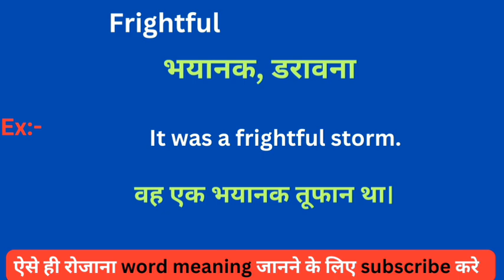Frightful meaning in hindi || Frightful ka matlab kya hota hai || word meaning daily use word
Frightful meaning in hindi
Learning English
Hindi to English
Word meaning